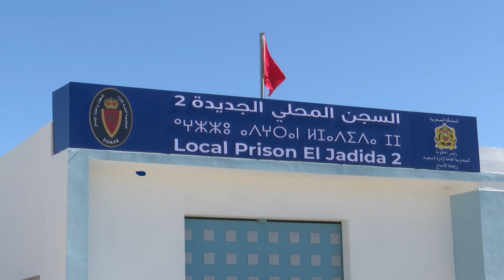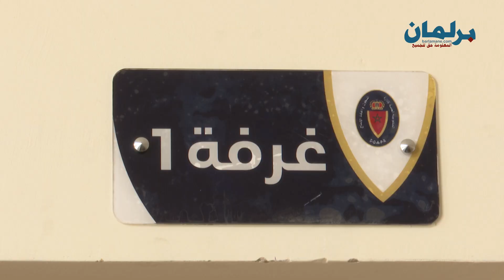مندوبية السجون تغلق المركب السجني العدير وتعوضه بالسجن المحلي الجديدة 2